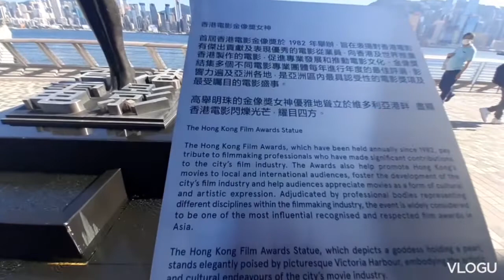STAR FERRY PIER || Tsim Sha Tsui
sahabat @ANAV473 nah di vidio ini saya akan berbagi tentang keindahan kota hongkong tepatnya di tst star FERRY PIER  dan sekitarnya, jangan lupa like komen and SUBSCRIBE supaya tidak ketinggalan video2 selanjutnya